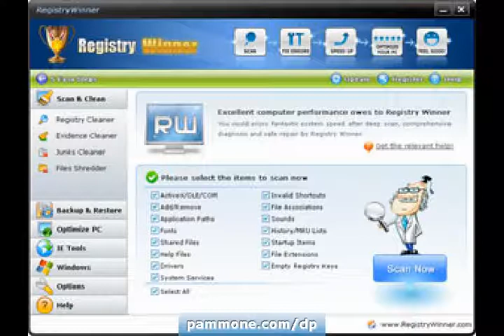Program XP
Snatch FREE Videos, eBooks and Software conferred by big Gurus and acquire How 2 make money FREE! | Free websites, free website interchange, free code and more much much... All FREE!